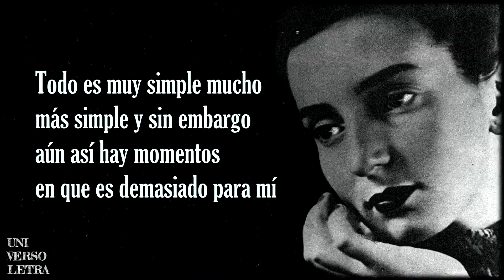Todo es muy simple | Idea Vilariño | Narrado por UniVerso Letra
Gracias por compartir conmigo la poesía!

Idea Vilariño

(Montevideo, 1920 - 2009) Poetisa uruguaya. Su poesía recibe un doble -y complementario- impulso de creación: de un lado la muerte y, de otro, el amor. De su obra destacan La suplicante (1945), Paraíso perdido (1949) y Nocturnos (1955; edición aumentada en 1976). Tras su recopilación Poesía (1970), publicó, con prólogo de Mario Benedetti, Poesías de amor (1972). De su labor crítica destaca Las letras de tango (1965).

Profesora y catedrática de letras, Idea Vilariño fundó junto a Manuel Claps y Emir Rodríguez Monegal la revista Número, que dirigió entre 1949 y 1955, y escribió trabajos especializados sobre la poesía de Antonio Machado, Julio Herrera y Reissig y otros. Ejerció asimismo la crítica literaria en revistas nacionales y extranjeras, como Clinamen, Marcha y Brecha, entre las primeras; y Plural, Texto Crítico y Casa de las Américas entre las segundas.

Su obra, de singular sensibilidad, tiene como ejes temáticos el amor, la soledad y la muerte. El núcleo central de su poesía está en la lúcida certeza del sin sentido de la vida, de la presencia de la muerte desde el instante en que se empieza a vivir. Los versos de Vilariño, notables por su autenticidad, tienen puntos de contacto con las letras del tango, que la propia autora estudió. En 1945 publicó su primer poemario, La suplicante, cuyo despojado lirismo, carente de toda retórica, sería una contribución esencial para la superación de la herencia modernista en la poesía uruguaya.

Con Cielo, cielo (1947) se lanzó a una experimentación cercana a la estética vanguardista, con un mayor hermetismo y ruptura de la sintaxis. Posteriormente publicó Paraíso perdido (1949), Por aire sucio (1950), Nocturnos (1955), Poemas de amor (1958), Pobre mundo (1966) y No (1980). En 2003 publicó la antología En lo más implacable de la noche, por la que en 2005 obtuvo el premio de poesía José Lezama Lima concedido por Casa de las Américas (Cuba). En su labor crítica atendió fundamentalmente al análisis de la poética popular rioplatense (Las letras de tango, 1965) y a la problemática del ritmo en la poesía, como en sus libros La rima en Herrera y Reissig (1955) y Conocimiento de Darío (1988), este último dedicado al nicaragüense Rubén Darío.